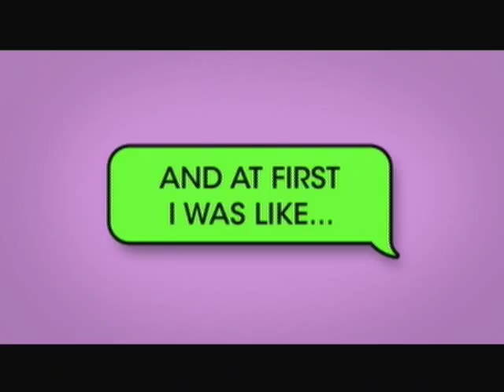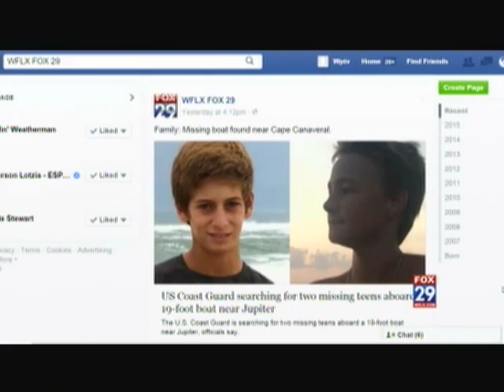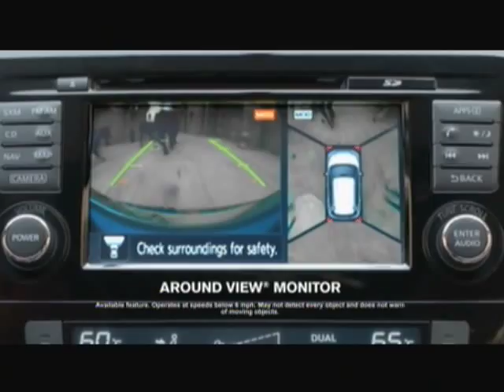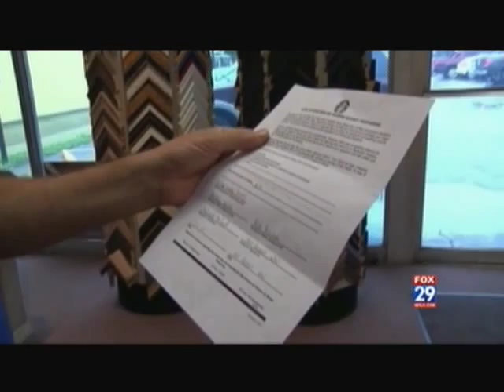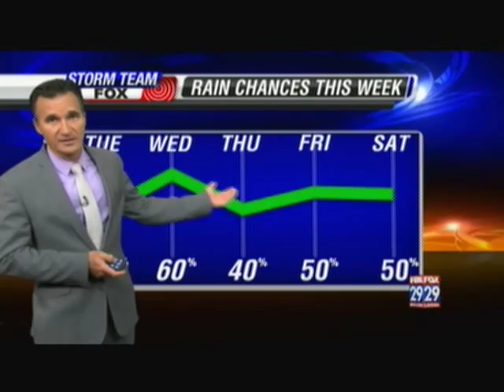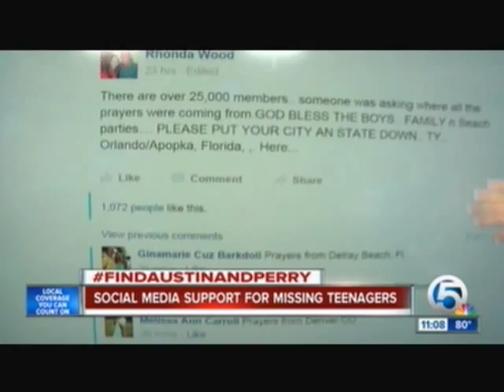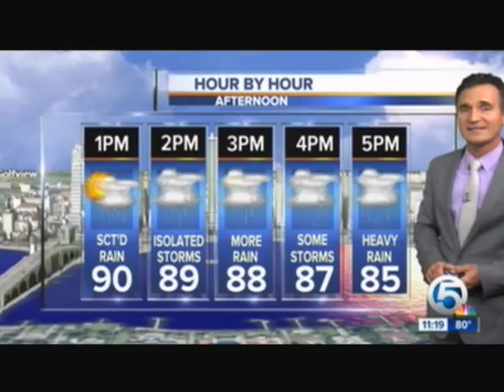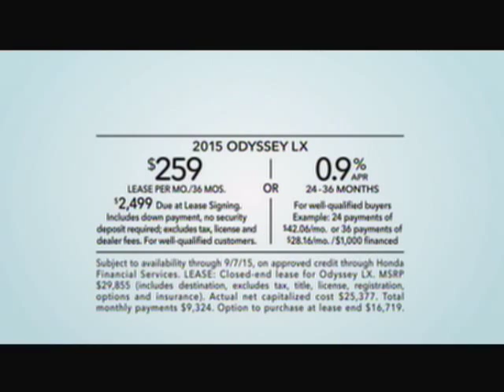TV #7 7 27 15